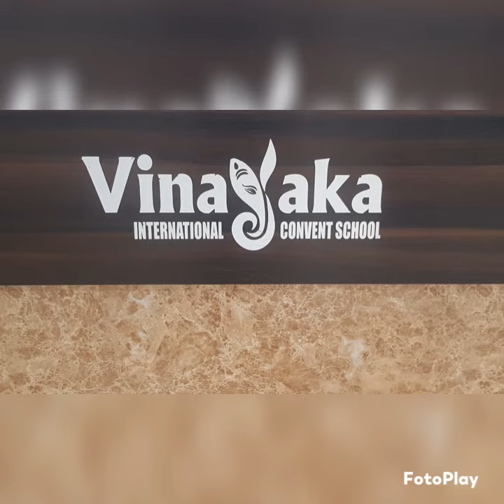Bhavyta_PG🎂Birthday Celebration@VICS(23.01.2023)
Bhavyta_PG🎂Birthday Celebration@VICS